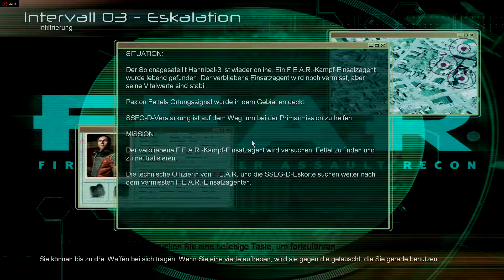F.E.A.R #002 - Hallo Alma (Lets Play - German)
Nun stürzen wir uns langsam ins Getümmel. Dabei machen wir auch die ersten Begegnungen mit unserer lieben kleinen Alma.